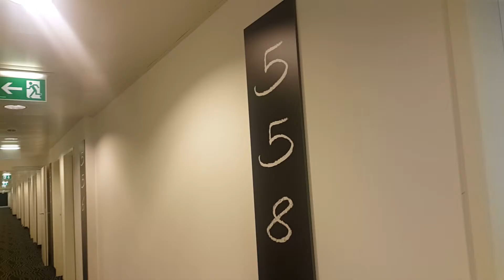Austria Viena Hotel Hernando Betancourt Suarez